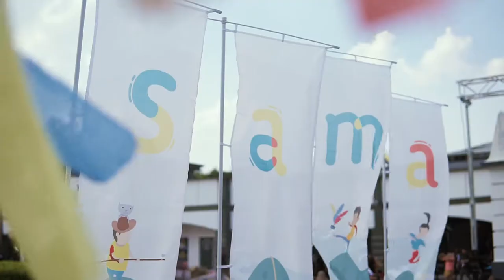Sama Sama Main (Highlights) - 18th August 2018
Aptly named as Sama-Sama Play, this is the night to eat, drink teh tarik and be merry! A range of ethnic traditional games, childhood games await. And there’ll be a screening of 'Amir & Loqman Pergi Ke Laut', and sharing by Hassan Muthalib and Mamat Khalid.